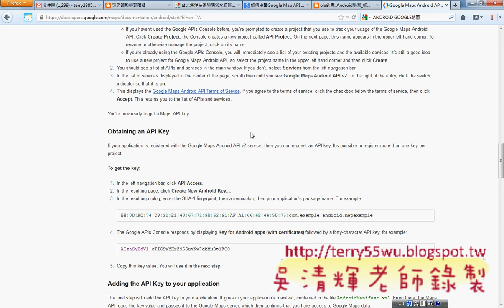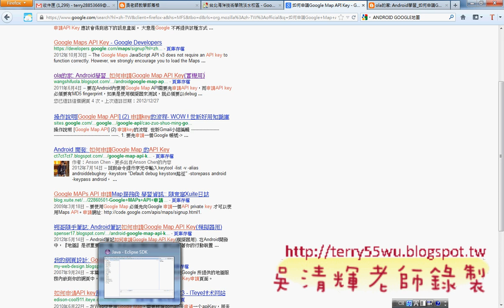03_產生的MD5碼易錯說明(海洋技術學院APP研習 吳老師